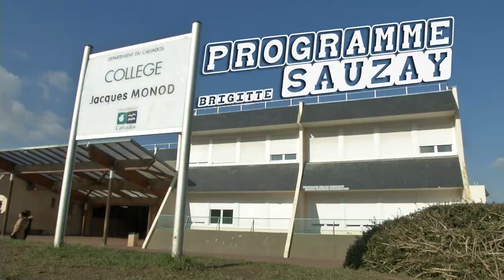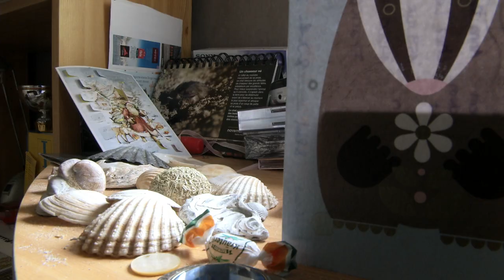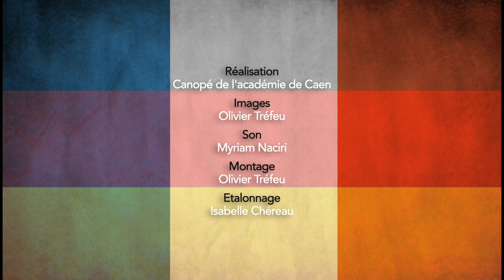Programme d'échange Brigitte Sauzay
Depuis 1989, l’Office franco-allemand pour la Jeunesse (OFAJ) soutient, en étroite coopération avec les Rectorats et les autorités scolaires allemandes, un programme d’échanges individuels de moyenne durée entre la France et l’Allemagne. Les élèves de la Quatrième à la Première ayant un minimum de deux ans d’apprentissage de l’allemand peuvent ainsi se rendre en Allemagne dans le cadre du programme « Brigitte Sauzay ».
L’échange est basé sur le principe de réciprocité. Les participants séjournent pendant trois mois consécutifs (soit 84 jours) dans le pays partenaire.
Les élèves du collège Monod de Caen et du Schumann Gymnasium de Bonn nous font part de leur expérience.